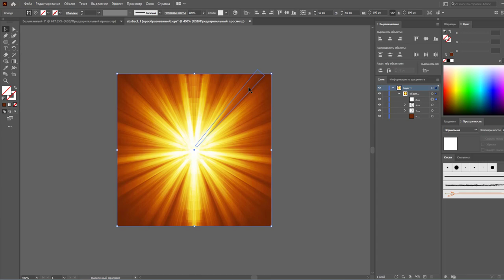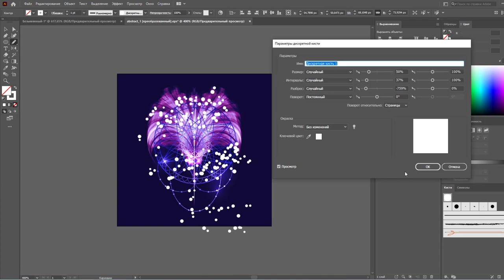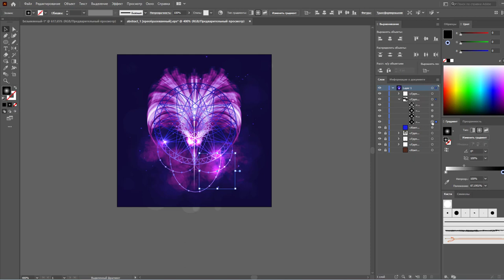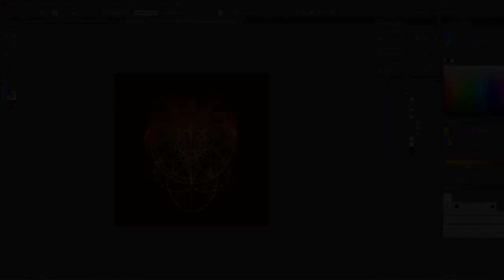VECTOR in Adobe Illustrator | Переделка старой работы (ускоренное видео)| JULI ROSE